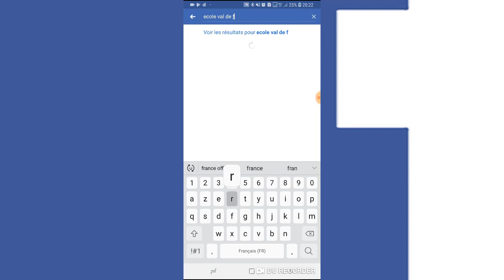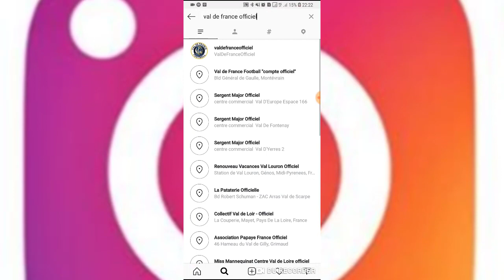VFF - Communication - Val de France football inonde les réseaux sociaux